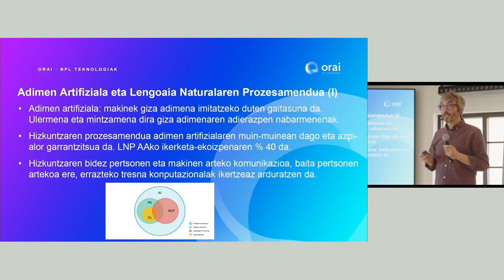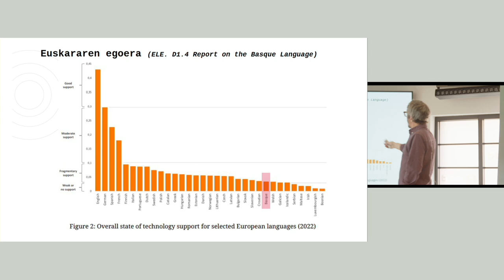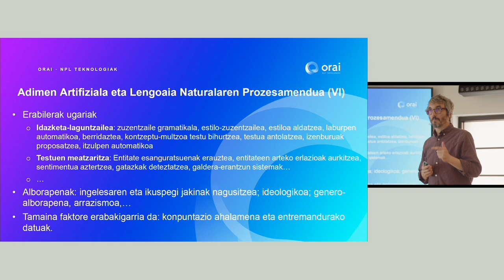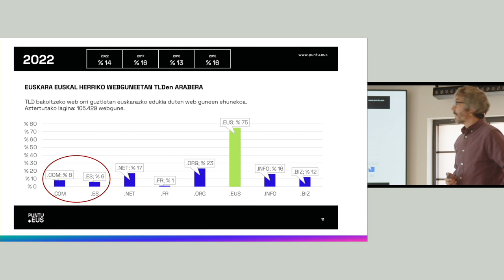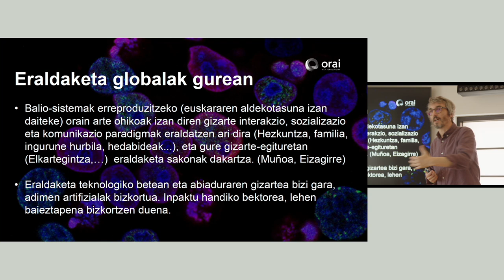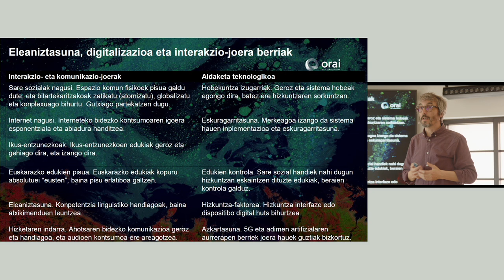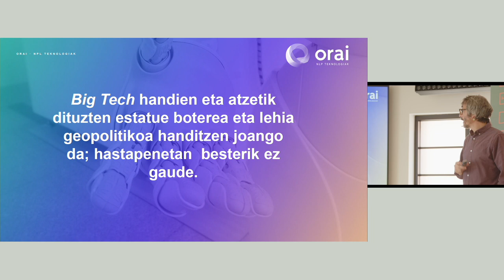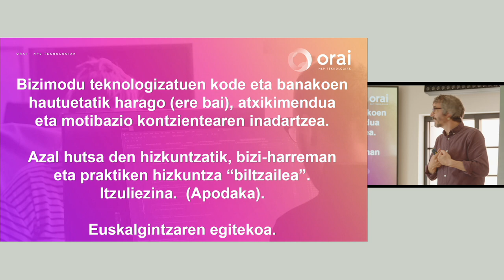Nola hitz egiten du egungo munduak? – Josu Aztiria Urtaran (Orai NPL-Elhuyar)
HITZALDIA | Nola hitz egiten du egungo munduak?

Ingurune digitalaren orokortze eta nagusitzea munduarekin, bizimoduarekin, eta, horrenbestez, hizkuntzekin harremanetan aritzeko moldeak zuztarretik aldatzen ari da. Besteak beste, ingelesa hizkuntza bizi eta gorpuztua da mundu osoko belaunaldi berrientzat. Geurera etorrita, euskarak gaztelera eta frantsesa ez ezik, ingelesa ere albo eta gain hizkuntza du jada egunerokoan.

Testuinguru horretan eta beren erreferentzialtasunari eutsi asmoz, asko dira ingurune digitalean inbertsio handiak egiten ari diren estatu hizkuntzak, esaterako, estatu hizkuntza izan arren hiztun kopuru txiki eta erdi mailakoak dituzten herrialde eskandinabiarrak. Are, munduko hizkuntza indartsuenen artean kokatuta dauden gaztelera eta frantsesa ere ingurune berri honetan ingelesari aurre egiteko neurriak hartzen ari dira. Hizkuntza gutxitu den heinean, nolakoa da euskararen egoera Itsaso handi honetan? Zer behar du ingurune digitalean aurre-ra egiteko? Egungo eta etorkizuneko gazteentzat hizkuntza bizi eta gorpuztu izan dadin?

JOSU AZTIRIA URTARAN. Humanitateak-Enpresan lizentziatua da. Enpresa antolamendu eta kudeaketa aurreratua, eta ekonomia soziale-ko enpresen kudeaketa; bi master ditu. Euskararen garapenari lotu-tako enpresa eta erakundeetan osatu du ibilbidea nagusiki. 2006ik Elhuyar Fundazioan lan egiten du eta 10 urte daramatza zuzendari-tza-taldean. Hizkuntza Zerbitzuak saileko kudeatzaile bezala sartu zen eta orain Orai NLP Teknologiak langune teknologikoa koordinatzen du. Baliabide urriko  hizkuntzen garapen teknologikoa bultzatzeko Linguatec Europako proiektua gidatzen du eta Euskal Herriko Hizkuntzaren Industria  biltzen duen Langune-GAIA klusterreko zuzendaritzako kidea da.  Mugimen sozial eta elkartegintzan ere ibilbide luzea du.